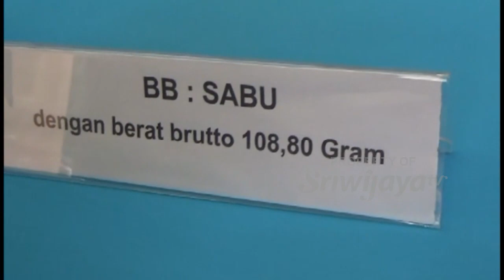Edarkan Sabu, Dua Kurir Diamankan Satres Narkoba Polda Sumsel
Dua orang terlibat narkoba ditangkap Satuan Reskrim Narkoba Polda Sumatera Selatan. Selain menangkap kedua tersangka, polisi juga ikut mengamankan barang bukti 1 paket sabu 108 gram, 283 butir ektasi, 2 motor dan 2 hp serta dijerat Pasal 112 dan 114 Undang-Undang No. 35 Tahun 2009 tentang narkoba dengan ancaman hukuman maksimal seumur hidup dan minimal 20 tahun penjara.